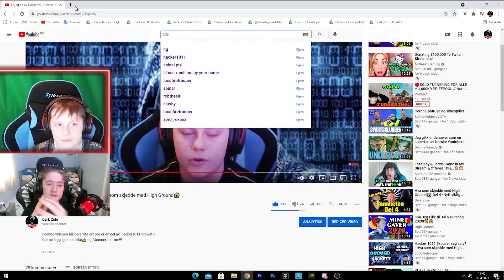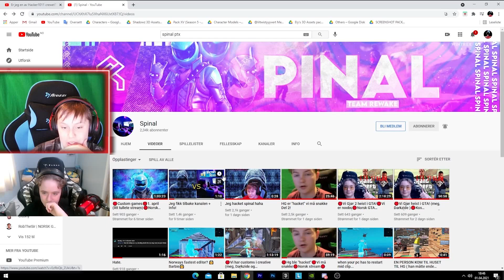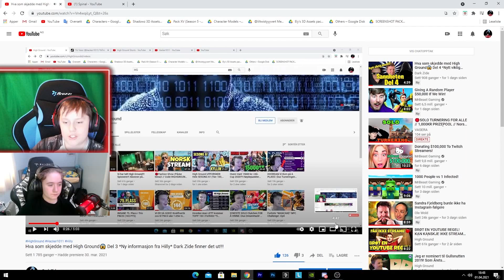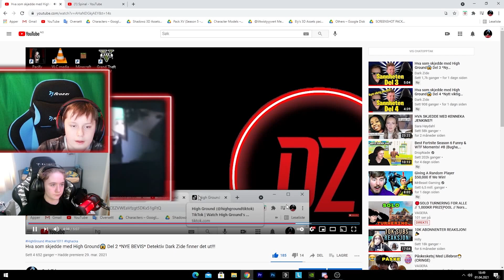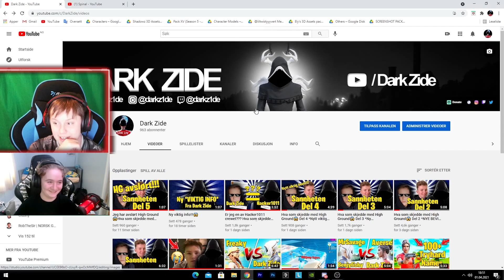Hvordan vi gjorde aprilsnarren vår (jeg ble "hacket")